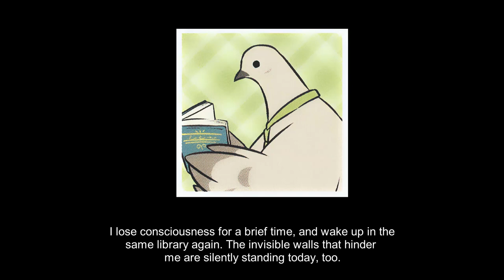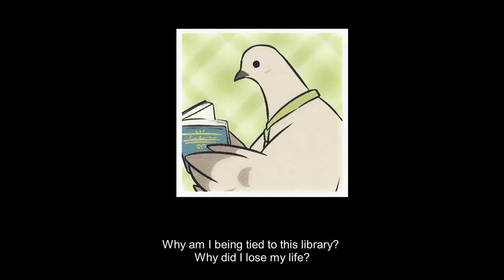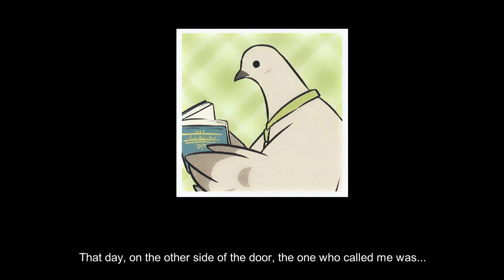Hatoful Boyfriend Drama CD 4 Hatomame Sweet Blend Track 7 - Nageki: Nageki's Diary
for the translation.